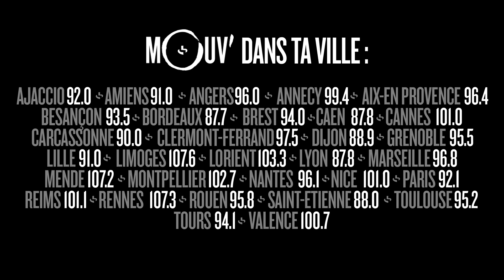TAÏPAN : Son concert tout en yaourt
Le rap jeu est rempli de petites histoires secrètes et d'anecdotes un peu honteuses. Les artistes balancent les doss' sur leurs collègues ou sur eux-mêmes à Mouv'.
Voilà le doss' de Taïpan.